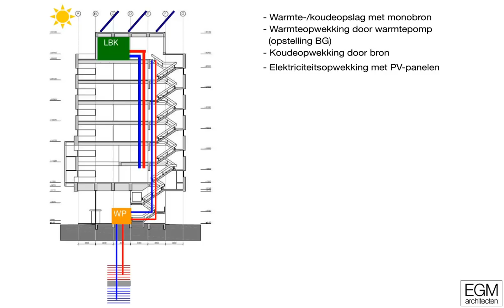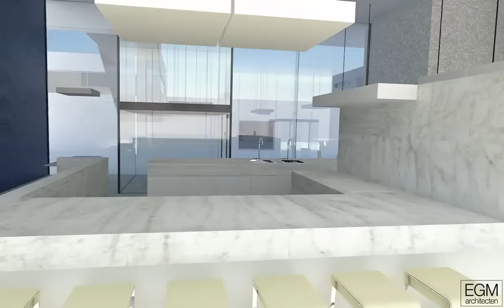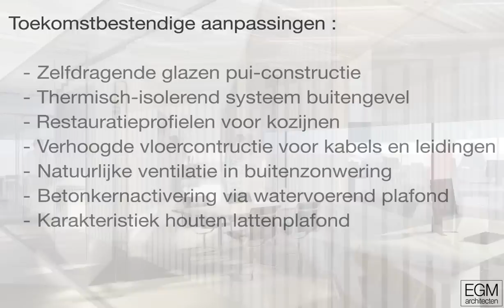Studie renovatie Tomadohuis Dordrecht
Het Tomadohuis is een ontwerp van de vermaarde Nederlandse architect Huig Maaskant. Het gebouw, ontworpen in 1958 en opgeleverd in 1962 als hoofdkantoor voor de toenmalige Tomadofabriek (huishoudelijke gemaksproducten). Het gebouw was ooit het meest moderne kantoor van ons land.
 In de tachtiger jaren onderging het Tomadohuis een minder geslaagde renovatie. Het ooit loepzuivere gebouwconcept verdween grotendeels en is tot op de dag van vandaag moeilijk terug te lezen in het gebouw.

In opdracht van de Zwitserse vastgoedonderneming Züblin, die het Tomadohuis een derde toekomst wil geven, heeft EGM in samenwerking met een aantal partners een studie uitgevoerd. In deze studie is gekeken naar hoe het Tomadohuis kon worden getransformeerd naar een energielabel A kantoorgebouw.

Respect en eerbied
 Met respect en eerbied voor het oorspronkelijke concept van Huig Maaskant heeft EGM architecten deze renovatie studie uitgevoerd. Uitgangspunt hierbij was, de kwaliteit van weleer in ere te herstellen door het maken van de juiste keuzes. Zo dienen onder andere de ingrepen uit de jaren tachtig te worden verwijderd en moeten daar waar mogelijk, de eisen uit het bouwbesluit en voorzieningen voor de brandveiligheidseisen worden ingepast.

De kern van het gebouw, met uitzondering van de bestaande liftkern, dient te worden herontworpen en gerevitaliseerd ten aanzien van wensen op het gebied van comfort en gemak.
 Op basis van deze uitgevoerde studie is een schetsontwerp vervaardigd.

Het conceptvoorstel
 De begane grond van het hoofdgebouw wordt gerestaureerd naar het oorspronkelijke uitgangspunt om de transparantie en ruimtelijke kwaliteit opnieuw zichtbaar te maken. De gevel van de hal en de hoofdentree van het gebouw worden opnieuw als volglas wanden uitgevoerd.

Op de eerste verdieping wordt de van origine aanwezige,maar nu weggewerkte vide, tussen de eerste en tweede verdieping teruggebracht in het gebouw. Ook is er speciale aandacht voor de markante erker aan de zuidgevel die de beleving van "buiten de gevel stappen" mogelijk maakt.

De kern van het Tomadohuis zal een forse aanpassing moeten ondergaan. Zo is er een tweede vluchttrap aangebracht omdat de huidige niet aan de eisen voldoen. Daarnaast worden de sanitairvoorzieningen aangepakt en is er de inpassing van een tweede lift.

Op de verdiepingen worden de open werkvertrekken, de zorgvuldig gedetailleerde glazen scheidingswanden en toegangsdeuren in ere hersteld. Hierbij is rekening gehouden met de mogelijkheid tot het creëren van diverse werklandschap concepten.

Ook het gebied rondom het Tomadohuis wordt aangepakt. De bestrating moet worden uitgevoerd in een lichte natuursteen dat past bij het oorspronkelijke idee van Maaskant. Ook komt er een terras aanpalend aan de hal op begane grond. Op de locatie aan de zijde van het station wordt de oorspronkelijke plantenbak gerestaureerd.

Duurzaamheid
 Het verduurzamen van het gebouw tot een label A was een hoofddoel uit de studie. De bestaande installatie wordt dan ook in zijn geheel vervangen en de totale buitengevelschil wordt geïsoleerd.
 Er zal naast andere duurzame oplossingen onder andere gebruik gemaakt gaan worden van koude- en warmteopslag in combinatie met een warmtekrachtkoppeling en betonkern-activering. Hiermee sluit het Tomadohuis aan op de hedendaagse eisen en wensen op het gebied van duurzaamheid en is het kantoor klaar voor zijn derde leven.